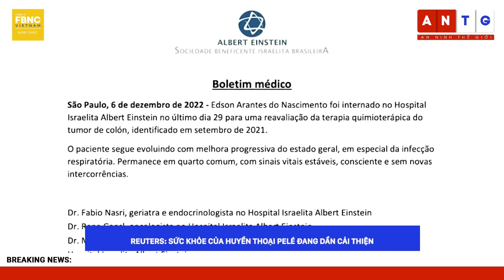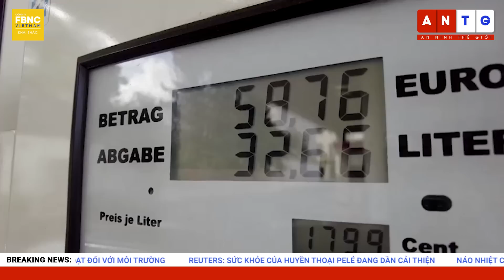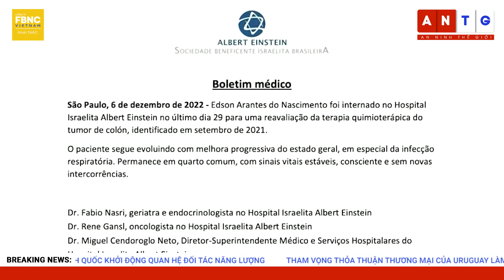Tin thế giới 7/12 | Thuyết âm mưu của TT Zelenskiy trong vụ tấn công sâu vào lãnh thổ Nga ? | FBNC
Tin thế giới 7/12 | Thuyết âm mưu của TT Zelenskiy trong vụ tấn công sâu vào lãnh thổ Nga ?
CHUYÊN GIA: UKRAINE DÙNG UAV THỜI LIÊN XÔ ĐỂ TẤN CÔNG CĂN CỨ KHÔNG QUÂN CỦA NGA
THE GUARDIAN: VỤ NỔ Ở 3 CĂN CỨ KHÔNG QUÂN NGA LÀ CUỘC TẤN CÔNG PHỦ ĐẦU CỦA UKRAINE
MỸ NÓI KHÔNG KHUYẾN KHÍCH CÁC CUỘC TẤN CÔNG VÀO LÃNH THỔ NGA
NGA ĐƯA RA ƯỚC TÍNH MỚI VỀ TỔN THẤT CỦA UKRAINE TRONG XUNG ĐỘT
UKRAINE NÓI NGA SẮP CẠN KHO TÊN LỬA CHÍNH XÁC
NGA VÀ MỸ TIẾP TỤC KHẨU CHIẾN VỀ UKRAINE TẠI LHQ
CỰU QUAN CHỨC CIA CHỈ RA CÁCH UKRAINE KÉO MỸ VÀO XUNG ĐỘT VỚI NGA
TÒA ÁN NGA RA LỆNH BẮT 2 QUAN CHỨC CHÍNH PHỦ UKRAINE
CHÍNH QUYỀN VÙNG BELGOROD CỦA NGA THÀNH LẬP ĐƠN VỊ BẢO VỆ LÃNH THỔ
TRUNG QUỐC CÁO BUỘC MỸ LÀM TĂNG NGUY CƠ CĂNG THẲNG HẠT NHÂN
MỸ VÀ ANH QUỐC KHỞI ĐỘNG QUAN HỆ ĐỐI TÁC NĂNG LƯỢNG
THAM VỌNG THỎA THUẬN THƯƠNG MẠI CỦA URUGUAY LÀM RUNG CHUYỂN KHỐI NAM MỸ
BA LAN TIẾP NHẬN 10 XE TĂNG VÀ 24 KHẨU PHÁO TỪ HÀN QUỐC
LHQ: NHÂN LOẠI ĐANG TRỞ THÀNH VŨ KHÍ HỦY DIỆT HÀNG LOẠT ĐỐI VỚI MÔI TRƯỜNG
REUTERS: SỨC KHỎE CỦA HUYỀN THOẠI PELÉ ĐANG DẦN CẢI THIỆN
CỔ ĐỘNG VIÊN MA-RỐC ĂN MỪNG CHIẾN THẮNG TRƯỚC TÂY BAN NHA
CỔ ĐỘNG VIÊN BRAZIL NHUỘM TÓC CỔ VŨ ĐỘI TUYỂN
NÁO NHIỆT CUỘC CHẠY ĐUA CỦA NHỮNG ÔNG GIÀ NOEL TẠI ĐỨC
ÔNG GIÀ NOEL KHẤY ĐỘNG KHÔNG KHÍ GIÁNG SINH Ở JERUSALEM